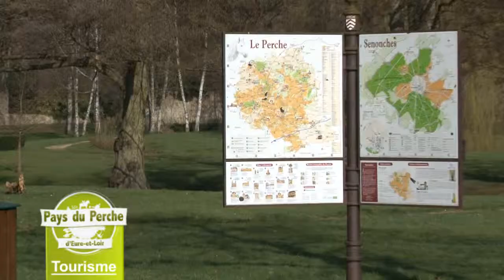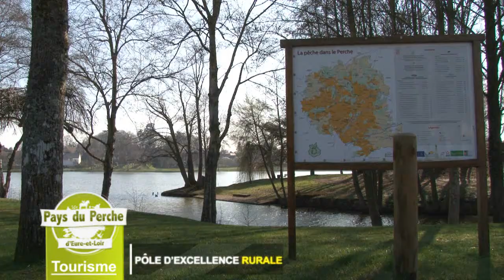Pays du Perche d'Eure-et-Loir : valorisation des ressources locales